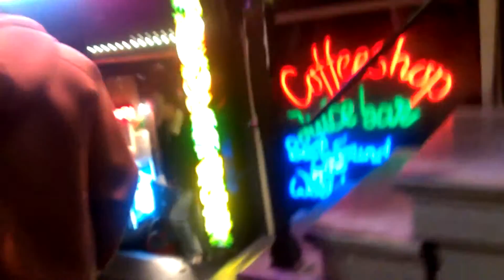Trip to Amsterdam - Red light district walk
There are a lot of clubs, girls, coffee shops, restaurants etc. Nice place for young weed lovers hehe